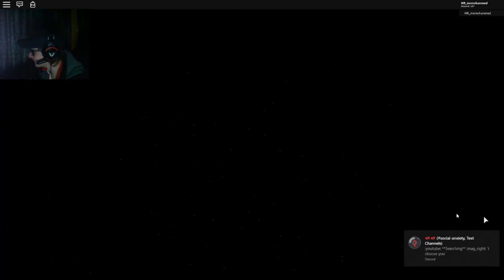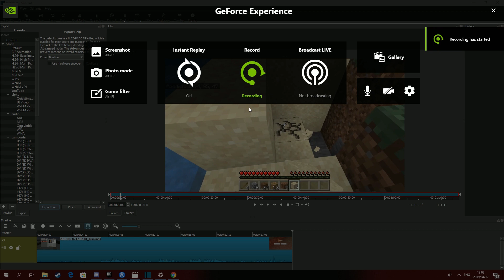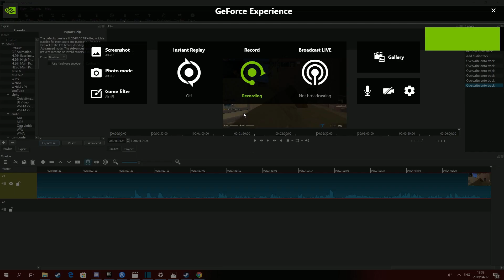I just did that in.... Funny Moments Gone Wrong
I spent a lot of time for this video I hope you guys enjoy it